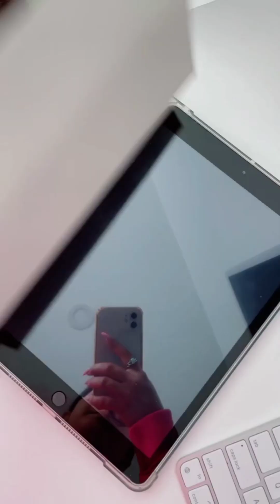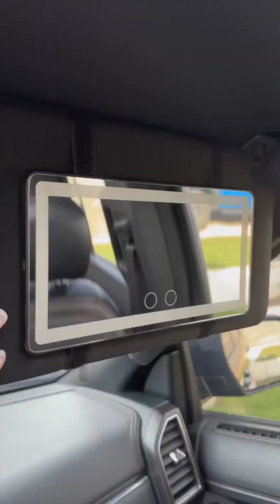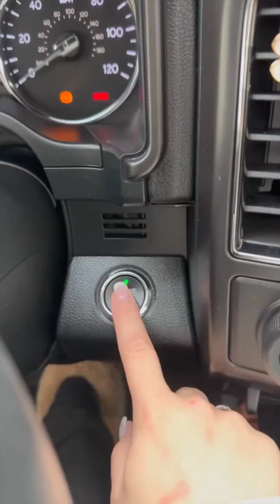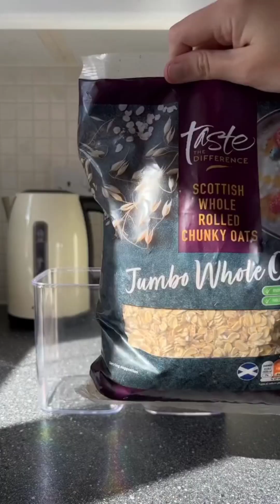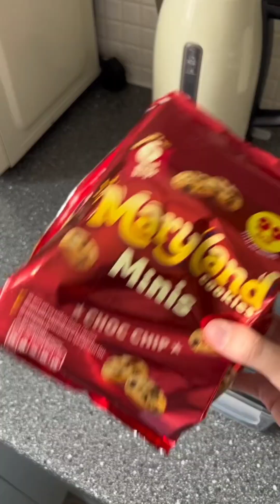Restock and Organize asmr | Refill asmr